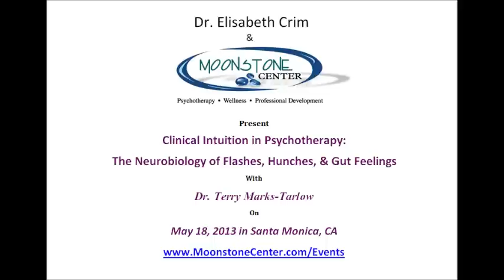The Healer's Life! April 2013 Nature & Wisdom Dr. Elisabeth Crim & Moonstone Center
The Healer's Life! Newsletter - April, 2013
6 Hour CE Event:  Clinical Intuition w Terry Marks-Tarlow